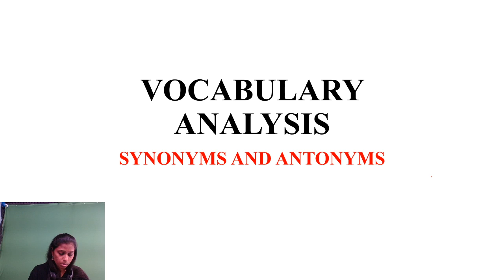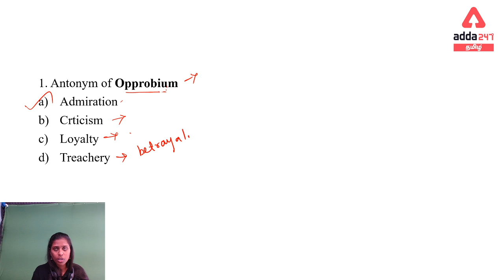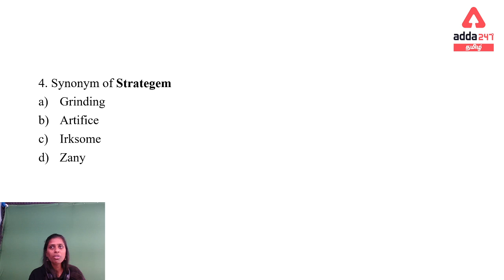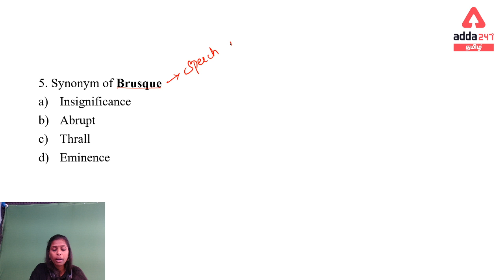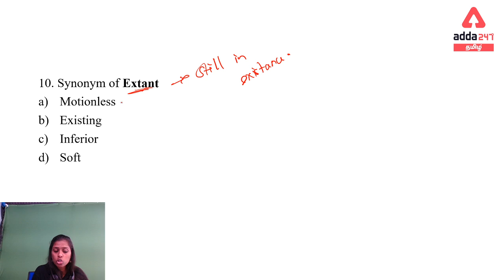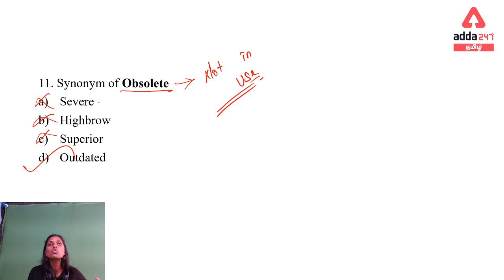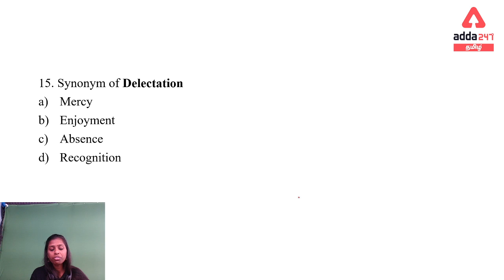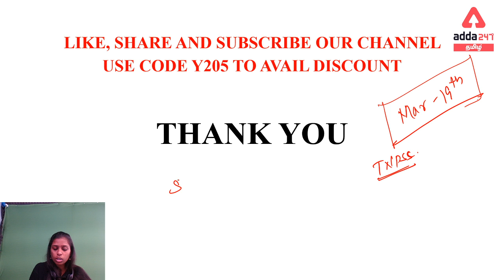Vocabulary Analysis | English | IBPS PO | Clerk | SSC | TNPSC Group 1,2,4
Adda247 Live Classes Schedule:

⇒ Morning Shows:
(7:00 AM) - Current Affairs 2020
(8:00 AM) - The Hindu Analysis

(10:00 AM) -GS
(11:00 AM) - MATHS
(03:00 PM) -REASONING
(04:00 PM) -ENGLISH